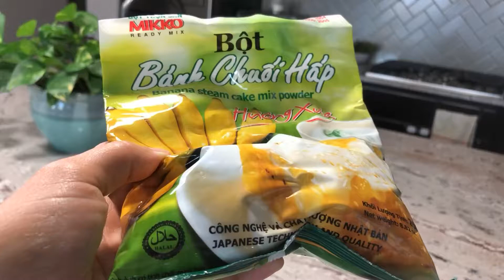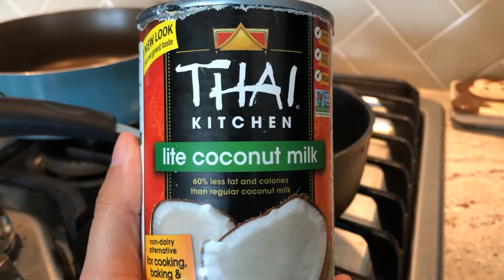bánh chuối hấp bằng chuối già | Nhật ký nấu ăn | thử làm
Dùng bột hấp bánh chuối có sẵn nhưng phải thêm 1 mc bột gạo để bánh đứng hơn, day dẻo hơn